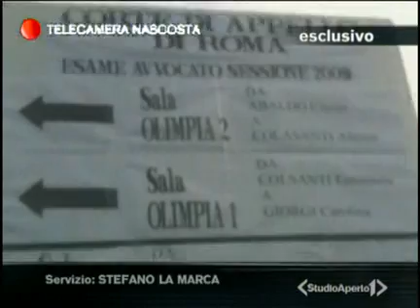ESAME DI STATO AVVOCATO ROMA